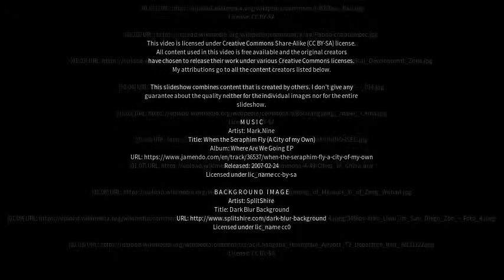Best places to visit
Best places to visit - Xiangxiang (China) Best places to visit - Slideshows from all over the world - City trips, nature pictures, etc.